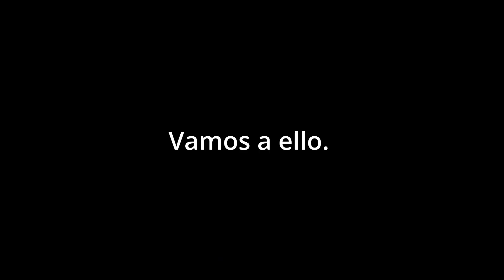EE | Tierras Crepusculares - Todo lo que tienes que saber antes del Lanzamiento mundial!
Os traigo un resumen de lo que son las Tierras Crepusculares, una de las partes más interesantes de juego, unos consejos y las recompensas que podemos conseguir durante este evento.

Los trucos para avanzar lo más rápido posible perdiendo el menor número de unidades y mi enlace para descargar el juego!

0:00 Intro
0:27 Start
1:10 Vínculos
3:06 Minibosses
5:55 Bosses lvl 10
7:20 4 consejos
9:10 Prototipo Divino
9:50 Fin